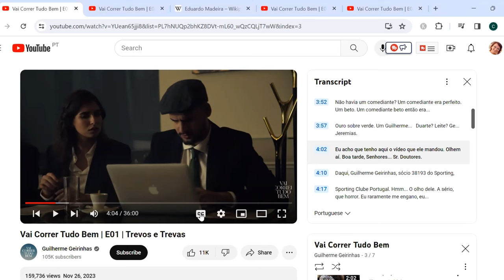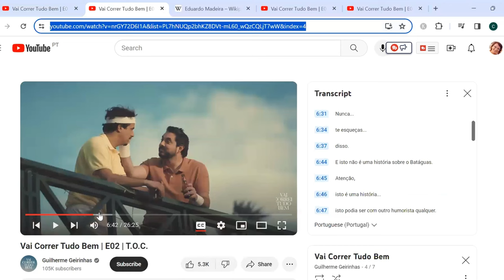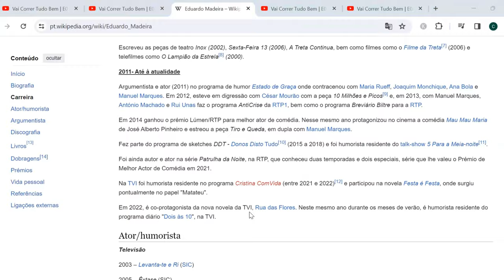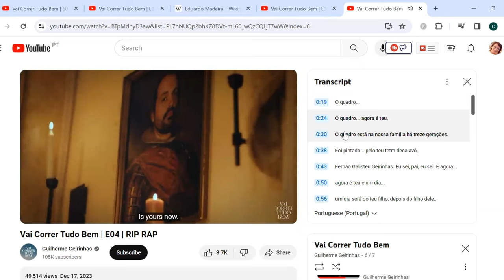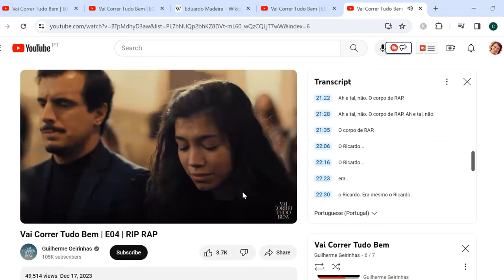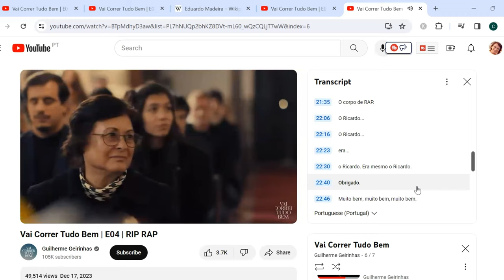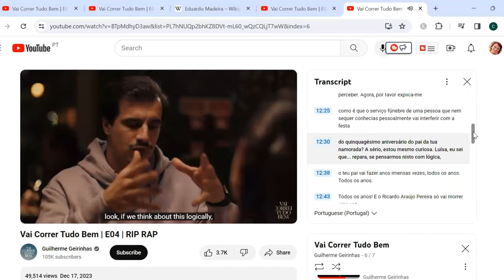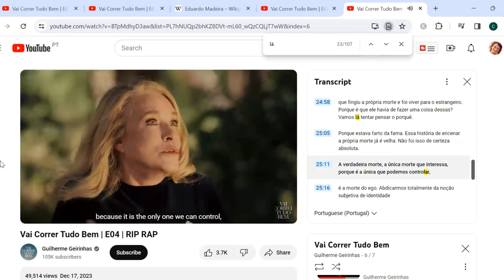Portuguese movie NOT on Netflix | Real European Portuguese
Searching for European Portuguese movies and series on Netflix is only normal. We tend to look for content in familiar places. But is Netflix the only means (or even the best one) to expose you to real Portuguese?

There is a new series that has just came out and which can help you improve your European Portuguese online. The best part? The series has subtitles!!

What I’ll do in this video is show you why such series can be better for your understanding of the language and culture; the different ways in can improve your Portuguese (from grammar to pronunciation, which you can actually apply to any kind of Netflix movie or series you come across in Portuguese); and the best advice you can hear as a Portuguese language learner.

Watch this next:
European Portuguese | You need to watch this if you ever want to understand and speak Portuguese

00:00 Why not Netflix?
03:28 The different ways you can improve your Portuguese with series and films
18:07 The best advice  you can get